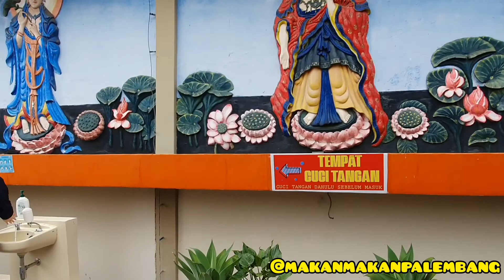MENGUNJUNGI VIHARA SAKYAWANARAM DI PACET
Akhirnya ada kesempatan lagi untuk mengunjungi dan bersembahyang di Vihara Sakyawanaran / Vihara Kwan im di Pacet. Kali ini kami jalan jalan roadtrip sekeluarga ke daerah puncak. Sebenarnya tujuan kami ke sini karena mau pai pai di hari ulang tahun Kwan Im Pho Sat. Kami ke sini tanggal 7 Agustus 2020. Silahkan ditonton videonya.

Semoga bermanfaat
thankyou